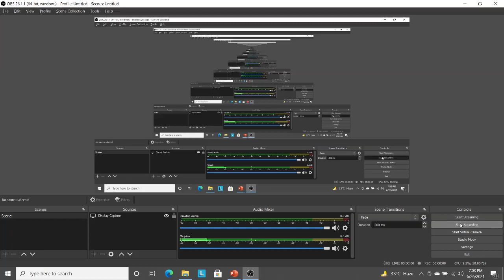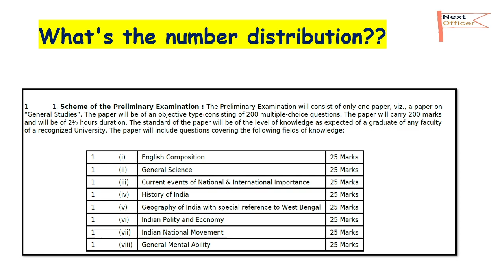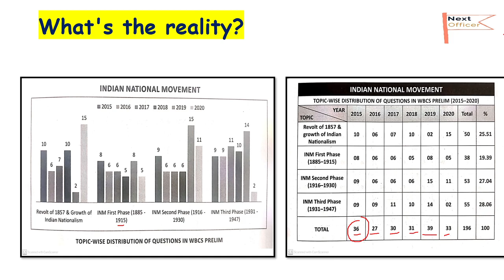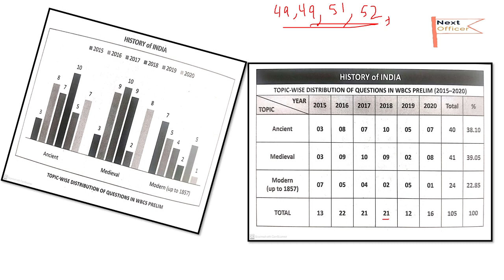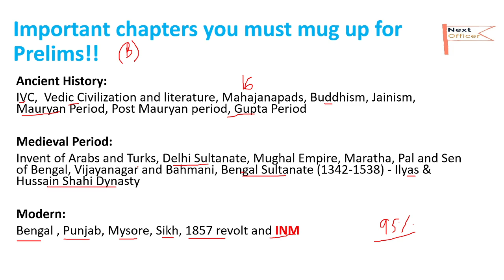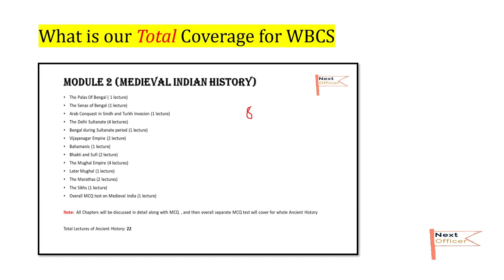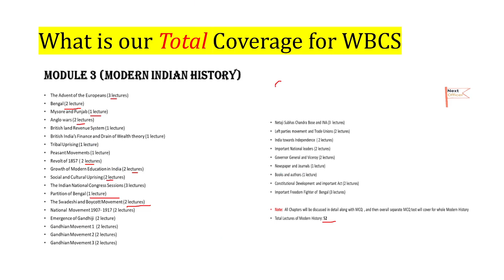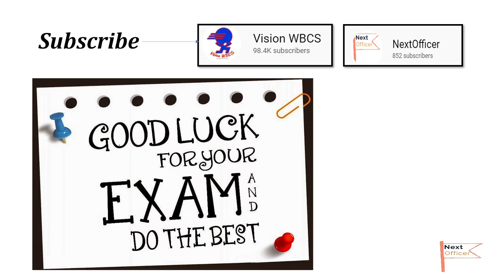WBCS 2021 প্রিলির ইতিহাসে 50 এর মধ্যে 45 পাওয়ার সম্পূর্ন Strategy | Prelims History Full Strategy